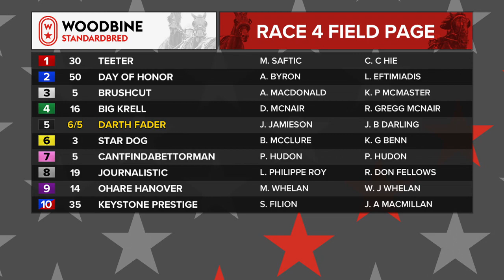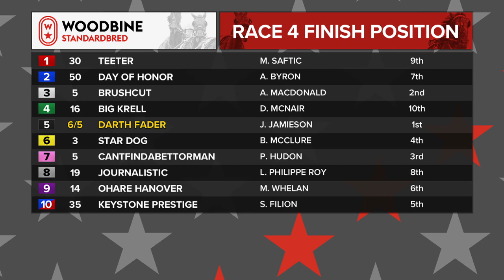Woodbine, Mohawk Park, February 6, 2020 Race 4